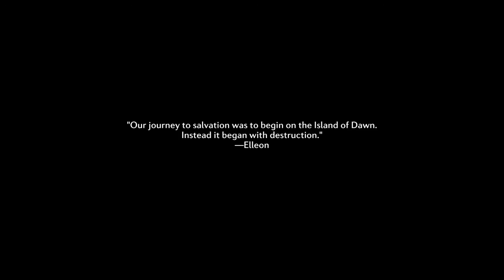First Impressions: Tera: Pro-logue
A logue for the pros! Actatus tackles the prologue to Tera, featuring a bit of combat, some general lag and buggy-ness and so on and so forth.